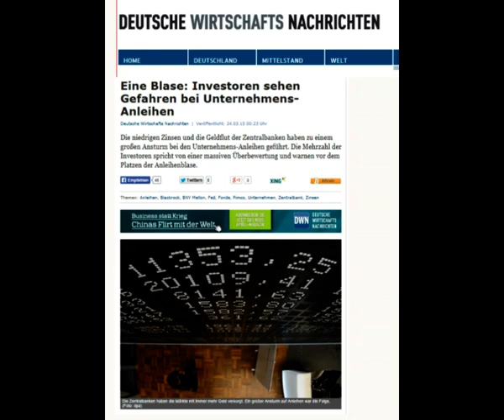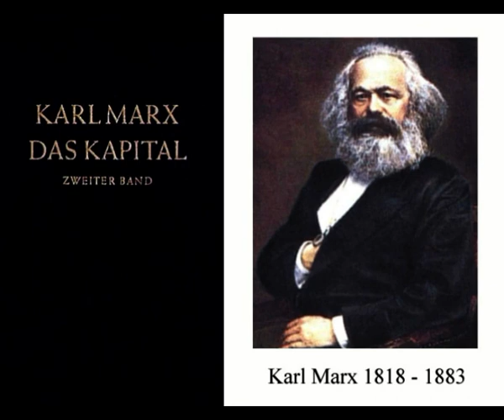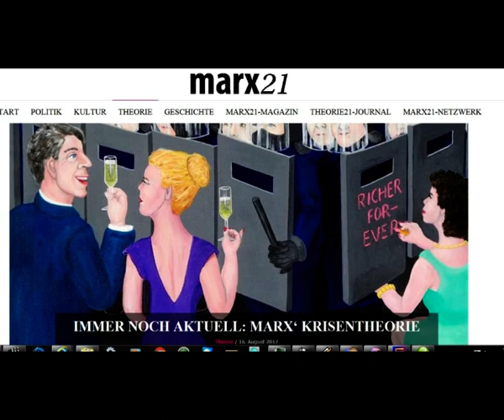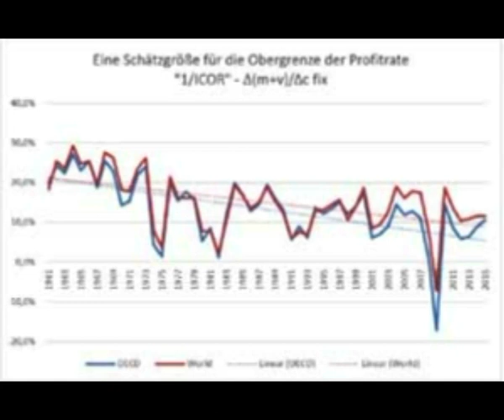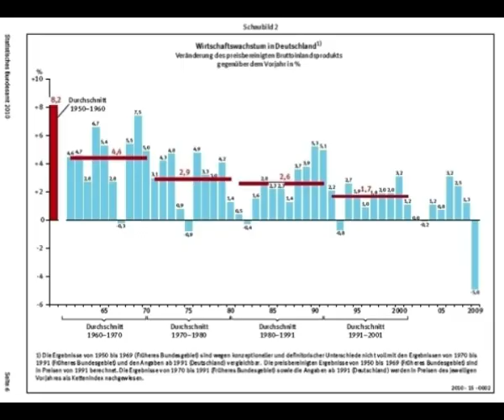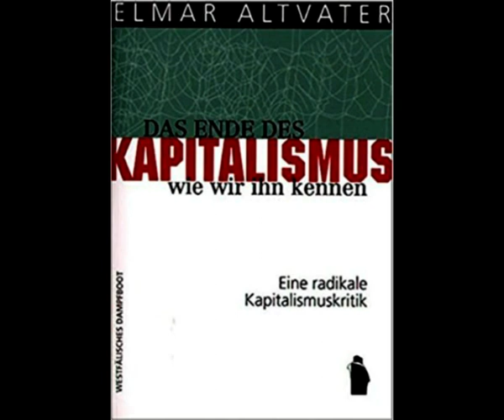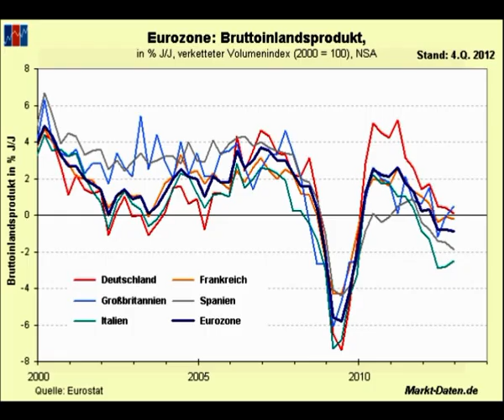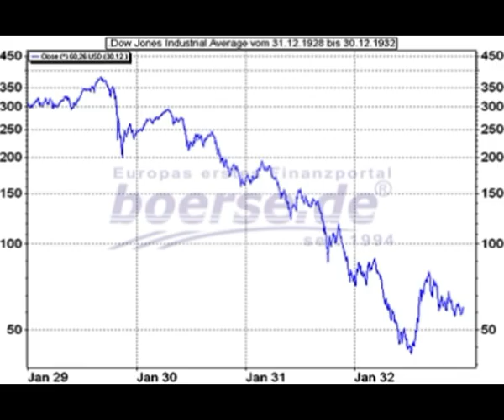Die Inflation 2/2 der Crash Propheten - Norbert Nelte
Die Inflation 2/2 der Crash-Propheten und das Schweigen der Linken - Norbert Nelte – Wirtschaftskrise
Link
1 Marx21, Thomas Walter, „Immer noch aktuell: Marx‘ Krisentheorie“
Rrosa Luxemburg, die Grenzen des Marktes und die Todeszuckungen des Kapitalismus